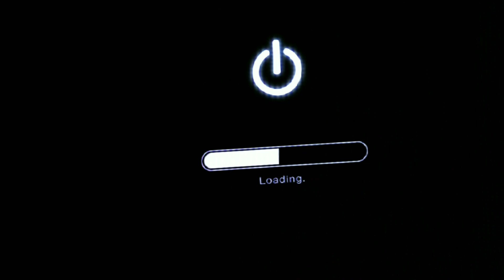ASMR Interview with Monster Boy: Containment Breach (Halloweek)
Welcome to day one of halloweek, in the totally secure 'Centre'

I'd love some artwork!